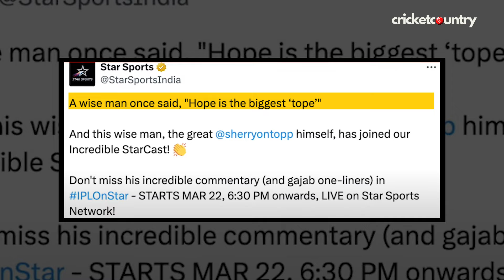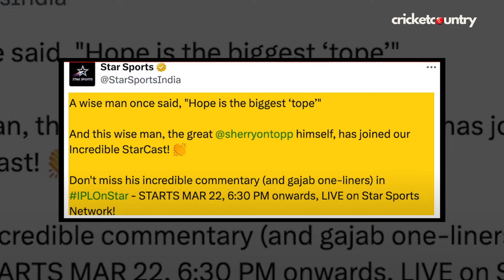IPL 2024: Navjot Singh Sidhu set for grand return to cricket commentary for IPL 2024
Navjot Singh Sidhu, renowned for his colorful commentary and witty one-liners, makes a triumphant return to the commentary box, bringing his trademark humor and insights back to the airwaves. From his iconic "Sidhuisms" to his astute analysis, Sidhu redefines cricket commentary with his unique blend of humor and cricketing knowledge, captivating fans around the world once again.

About Channel:

Welcome to CricketCountry on YouTube. We bring you a variety of shows to keep you up to date with all the latest happenings in the cricket world. While we have serious analysis and historical shows, but we also present our own humour segments to tickle your funny bone.